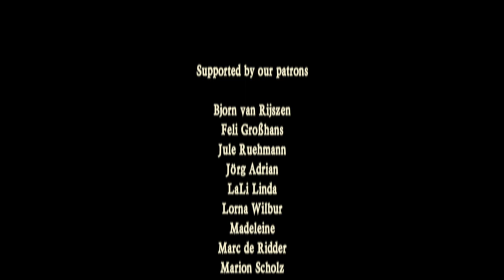"The Stride" bei Dieb Zuhause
Heute spielen wir "The Stride" für dich.

Das ist auch eines meiner Lieblingslieder, weil ich dort wieder wild auf meiner Geige spielen darf.

Viel Spaß!

- - - TITLE - - -